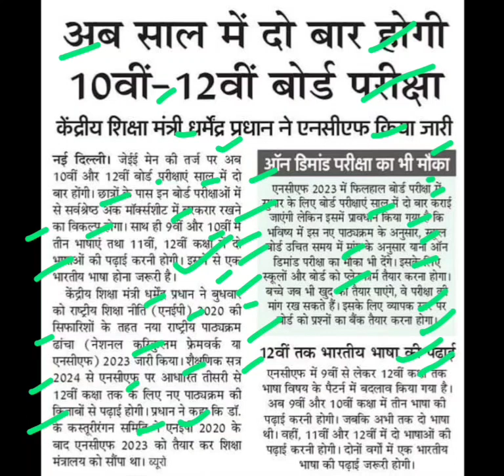अब साल में दो बार होगी 10वीं 12वीं की बोर्ड परीक्षा,cbse latest update,cbse new update,nep 2020 news